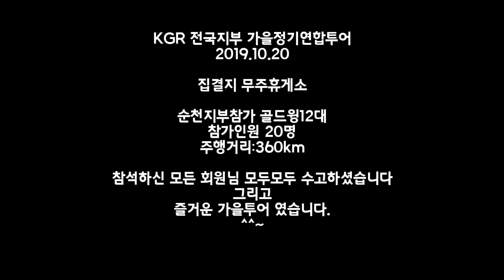KGR 전국지부 연합번개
GOLDWING KGR 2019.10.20 전국지부 가을정기 연합번개
무주 덕유산 적상산 와인동굴 무주만남의광장 휴게소